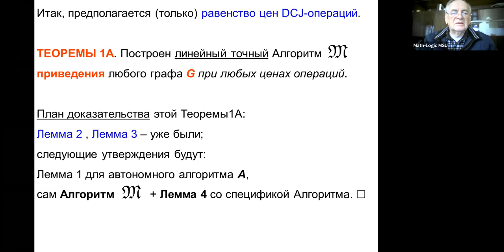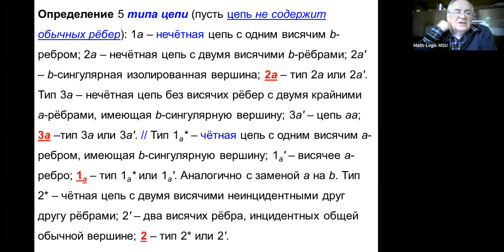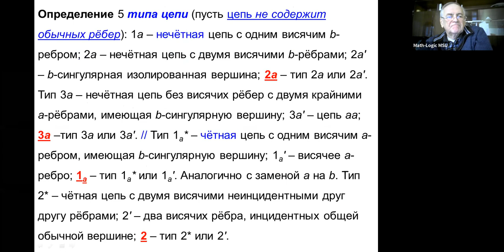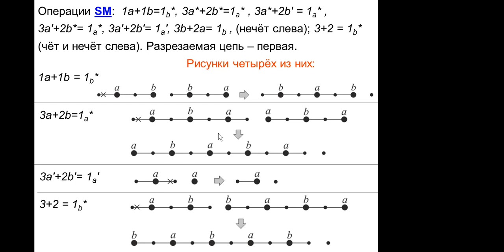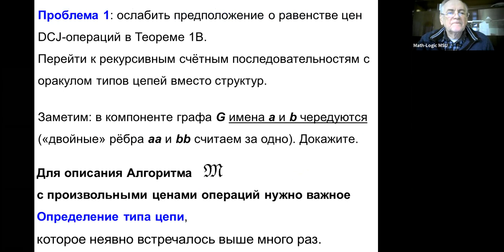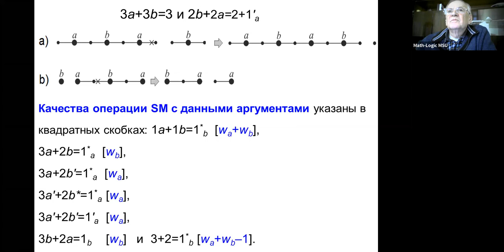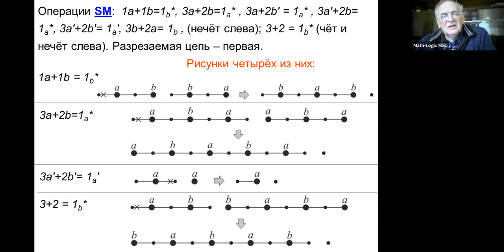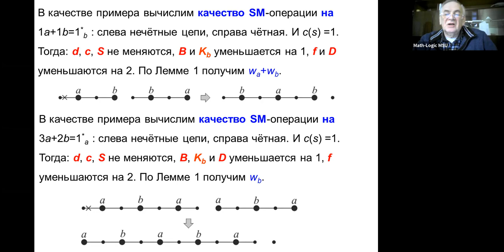Математическая биология. Лекция 17. Василий Любецкий (05.04.2021)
Лекции проф. Василия Александровича Любецкого.
Институт проблем передачи информации РАН,
Механико-математический факультет МГУ.